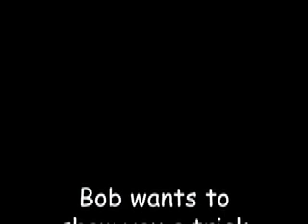Bob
A green blob that wants to play